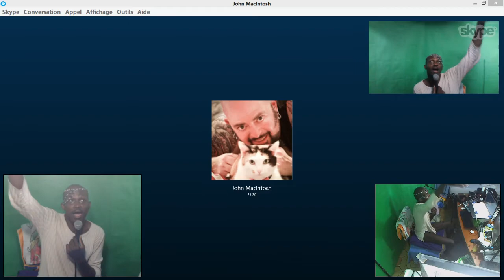CONCERT English Feelings of Crazy Love X4